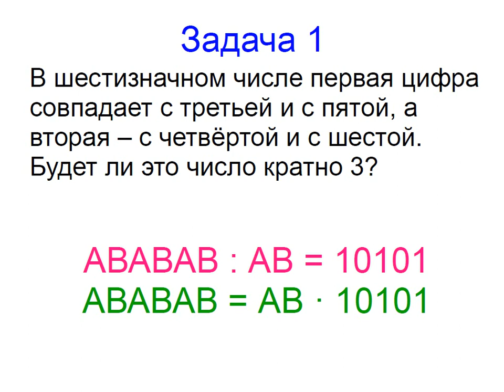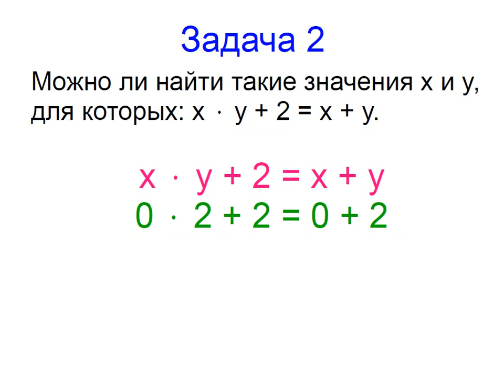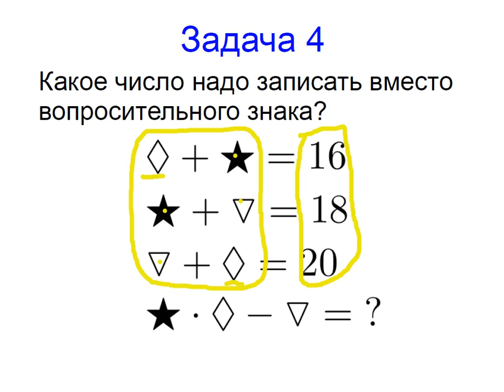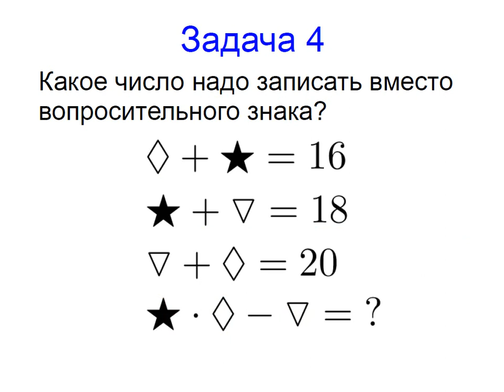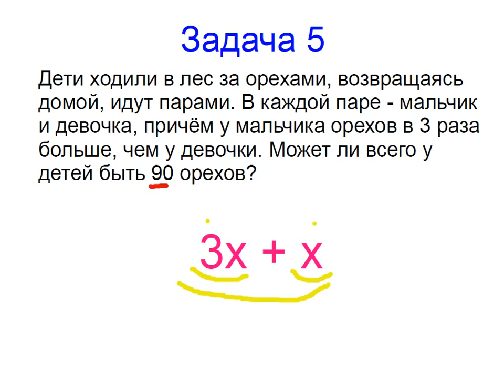Меташкола. Математика 6 класс 19 серия. Задачи к серии.